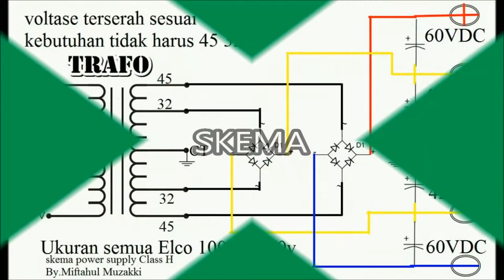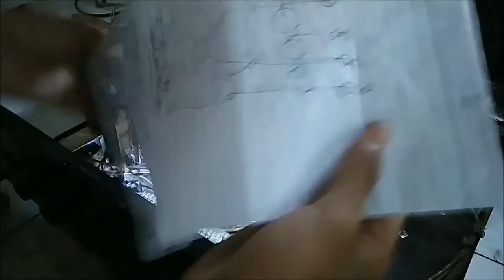Cara merangkai (PSU) Power Supply Class H sederhana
Amplifier Kelas-H mengambil gagasan tentang kelas G satu langkah lebih jauh dengan menciptakan rel pasokan variabel tak terbatas (analog, bukan digital). Mereka kadang-kadang disebut sebagai pelacak rel. Ini dilakukan dengan memodulasi rel suplai sehingga rel hanya beberapa volt lebih besar dari sinyal keluaran "melacak" pada waktu tertentu. Tahap output beroperasi pada efisiensi maksimum sepanjang waktu.
untuk ukuran elco terserah yang terpenting uf (mikro) besar dan Volt Elco diatas volt out
cara menentukan Volt out:
kita harus menentukan volt Ac (sebelum kiprok) ke volt Dc (setelah kiprok) caranya adalah. VDc=(Vac:3.14)+Vac
contoh volt dari trafo 12vac maka dcnya adalah
VDc= (12 : 3.14)+12
VDc= 3.8 + 12
VDc= 15.8
jadi volt yang dikeluarkan dari kiprok adalah 15.8VDc (dibulatkan 15V ) berarti elco yang digunakan dalam tegangan 12VAc adalah diatas 15v

Power supply ini tidak harus amplifier class H. semua amplifier bisa pakai (salah satunya amplifier safari yang sudah saya modif menjadi class H) rangkaian ini yang terpenting adalah volt sesuai dengan kemampuan driver (power amplifier)

jika masih kurang jelas silahkan komentar dibawah ya, tekan like jika kalian suka dengan video ini, share video ini agar ilmu ini bermanfaat bagi semuanya, jangan lupa untuk menekan tombol subscribe agar kalian tidak ketinggalan video terbaru dari kami